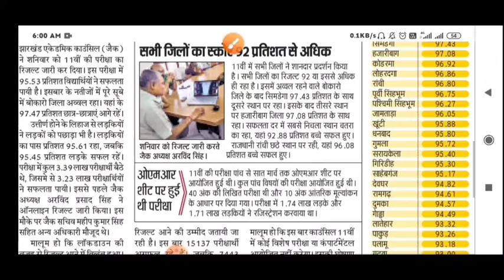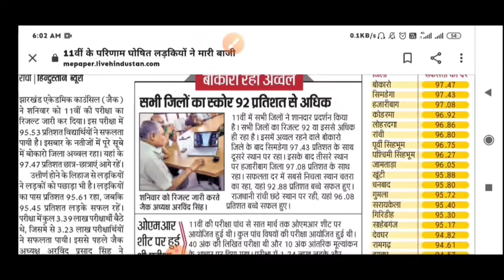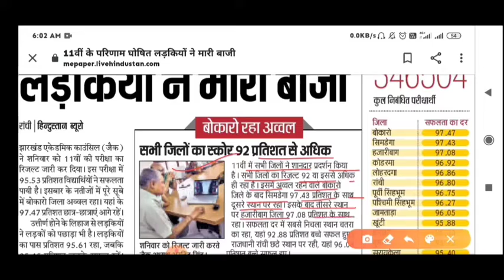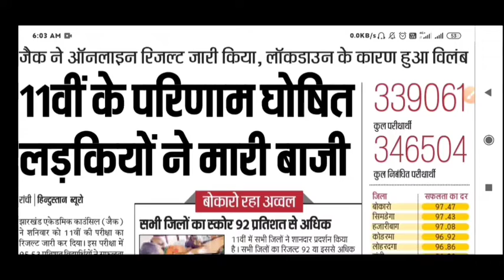JAC 11TH के results जारी | लड़कियो ने बाजी मारी | LATEST NEWS JHARKHAND 🔥🔥🔥